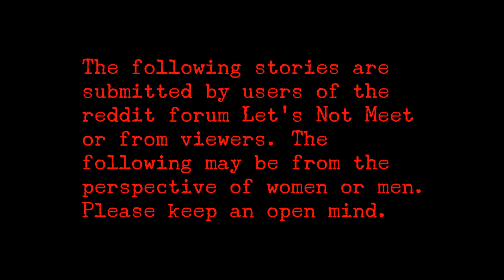4 True Scary Roommate Stories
Musical tracks (Collapse, Living in the Dark, Moonlight Menschen, Walking Into Darkness, and Luigi's Mansion Theme (cover)) by the wonderful user Myuuji were used in this video. Be extra sure to go give his stuff a listen

Roommate With My Pictures...